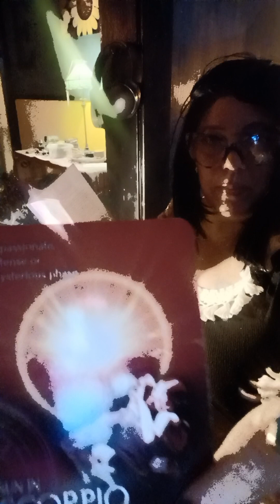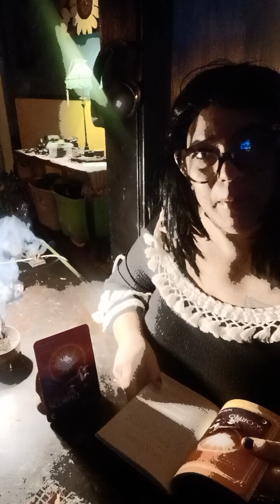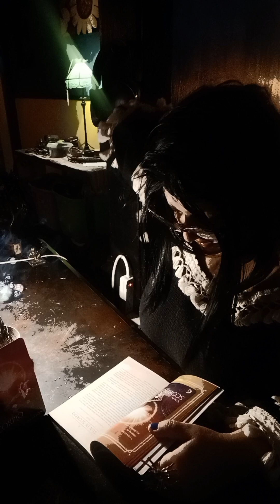Energy for the eclipse portal for the Scorpio Full Moon May 5th April 27, 2023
Oh my I wasn't planning on Channeling Spirit but here I Go They had more messages to give then I was planning on too!!! lol Love and Light.